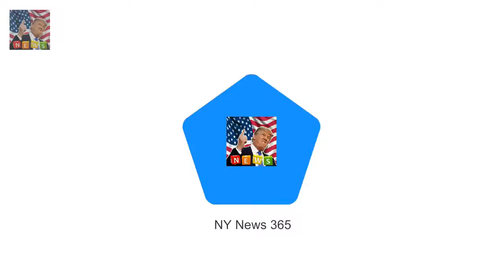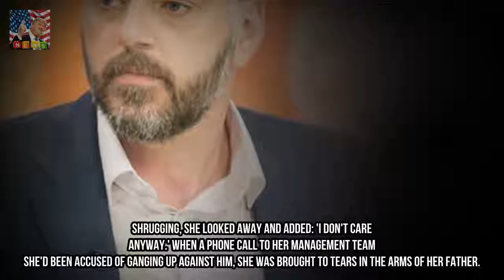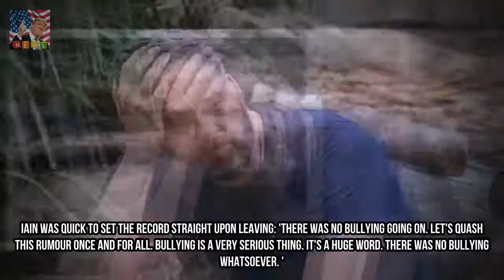Im A Celebritys Iain Lee DENIES he was bullied during jungle stint Breaking News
His time in the jungle was mired in accusations from viewers that campmates Dennis Wise Jamie Lomas Amir Khan and Rebekah Vardy had bullied him. And Iain Lee has slammed opinions he was bullied on Im A Celebrity but said he was ostracised and intimidated by his fellow co-stars.
Coke shame star Tina Malone locked herself in panto loo as kids wet themselves  Breaking News:

✅ The content of my videos is the purpose of entert